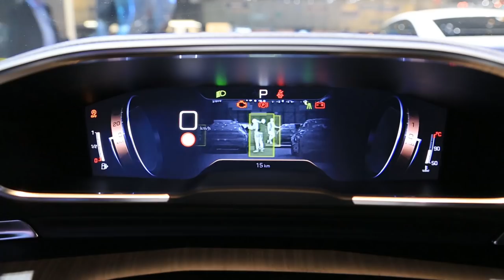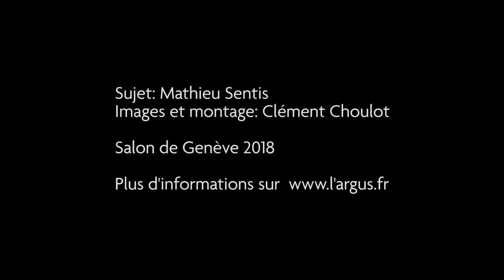Nouvelle Peugeot 508 : la gamme en détail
La nouvelle Peugeot 508 est LA star française du salon de Genève 2018. Découvrez la berline dans ces différentes finitions : 508 Allure, 508 GT Line et 508 GT. Sans oublier la 508 First Edition, une série limitée à 508 exemplaires.